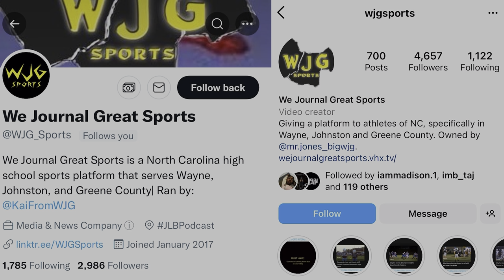MIDDLE SCHOOL FOOTBALL! Greene County Middle closes the door on Ayden with 14-8 win!